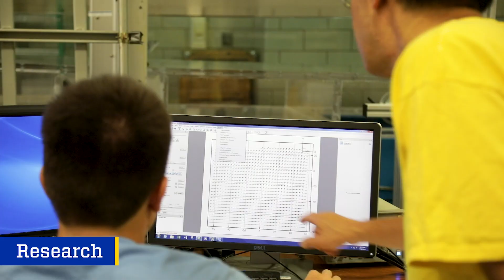Civil & Environmental Engineering at SDState | What Do Civil Engineers Do?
Civil engineers are custodians of the built environment.  They plan, design, construct, and maintain facilities that propel modern civilization. This includes bridges and buildings, water and wastewater networks and treatment, highways and mass transit facilities, earth stabilizing and retaining structures, and water resources and hydraulic systems.